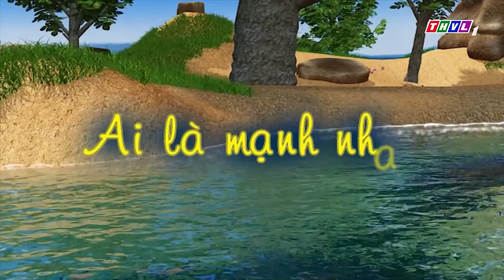CHUYỆN CỦA ĐỐM - GIÚP ĐỠ - Phải luôn giúp đỡ nhau, không phải việc của riêng ai- Hoạt Hình THVL 2021